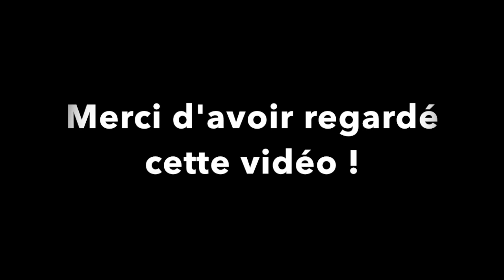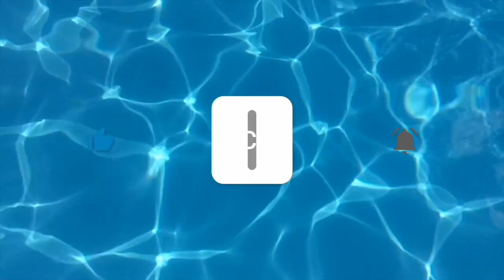HOME WORKOUT AVEC FANNY LECLUYSE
Home Workout avec votre coach Fanny Lecluyse !
(exercises de stabilisation jambes et bras)

Puisque nous sommes tous confinés à la maison, je vous propose un deuxième entrainement !

Dans cette vidéo je vais vous montrer 8 exercices pour améliorer votre stabilisation. Nous allons travailler sur les jambes et les bras !

Personnellement j'aime beaucoup ce programme et j'espère qu'il vous aura été utile ! Si vous avez fait l'enchaînement dites moi en commentaire quel(s) exercice(s) étai(en)t le plus dur selon vous ?

Si vous avez aimé cette vidéo n'hésitez pas à vous abonner à ma chaîne et à liker cette vidéo ou me laisser un commentaire car cela m'aide vraiment beaucoup et ainsi vous serez au courant dès la sortie d'une nouvelle vidéo !

arena 🌏 (@arenawaterinstinct)

arena water instinct

S&R olympia :
Beleef de leukste uitstap met het hele gezin in Brugge!
LAGO Brugge Olympia - Home
LAGO Brugge Olympia (@lagobruggeolympia)

Royal dauphins mouscronnois :
Royal Dauphins Mouscronnois - Section Natation - Home
Royal Dauphins Mouscronnois - Section Natation

FFBN :
Fédération Francophone Belge de Natation ASBL - Home

Adeps :
Adeps_Officiel (@adeps_officiel)
Accueil - Portail du sport en Fédération Wallonie-Bruxelles
Adeps - Officiel - Home
Adeps Officiel

Propeaq :
Propeaq
PROPEAQ Premium Light Glasses (@propeaq_lightglasses)

Sanas :
SanasEurope (@sanaseurope)
Sanas: Compléments alimentaires de qualité
SANAS sports nutrition - Home

Rayban :
Ray-Ban - Sunglasses & Eyewear Store
Ray-Ban (@rayban)
Sunglasses and Eyeglasses
Ray-Ban Films

Foodmaker :
Foodmaker - Home
Foodmaker (@foodmaker)
Blackout

Unknow Brain, Heather Sommer, RudeLies - Perfect 10 NCS
Elektronomia - Limitless NCS
Alex Skrindo - Get Up Again NCS